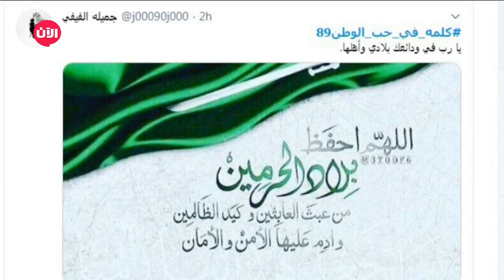كلمة في حب الوطن 89 يتصدر توتير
انتشر على توتير هشتاغ كلمه في حب الوطن89 بمناسبة قرب اليوم الوطني السعودي ، وانهالت تعليقات رواد التواصل الإجتماعي إذ غرد عبدالله السلويلم نستاهلك يا دارنا حنا هلك و انتي سواد عيوننا شعب و ملك ،وكتبت جميلة الفيفي : كلمه في حب الوطن89 يا رب في ودائعك بلادي وأهلها، أما حساب العطاوي كتب بيت شعر أكثر من رائع وقال : حب الوطن إحساس يملئ حشايه ، وأنا بدونه في الأمم غير محسوب، أما حساب ابتسامة فيديو طريف جدا وعلق : حماس طفل باليوم الوطني.